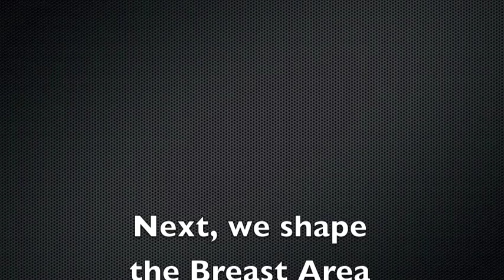Canvas Covered Canada Goose Decoy Large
After building the basic frame, our next step is to add the high density cork breast head shelf.